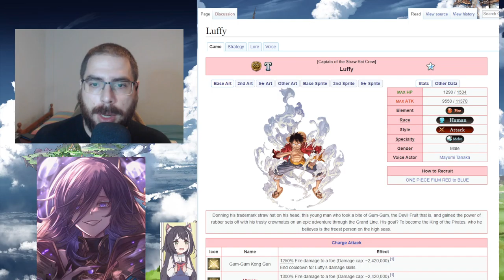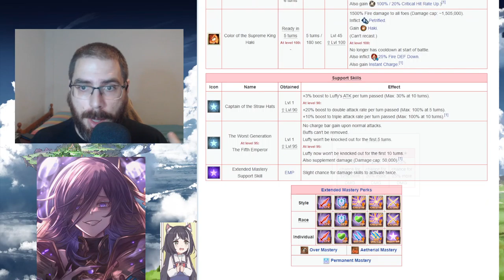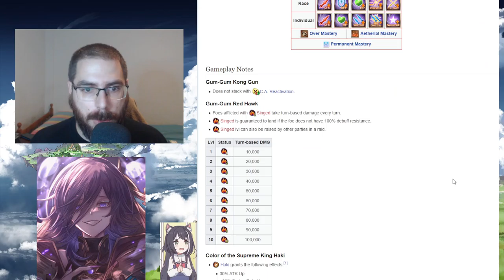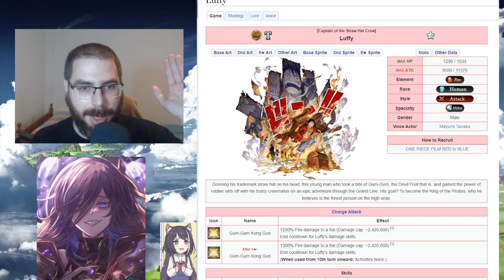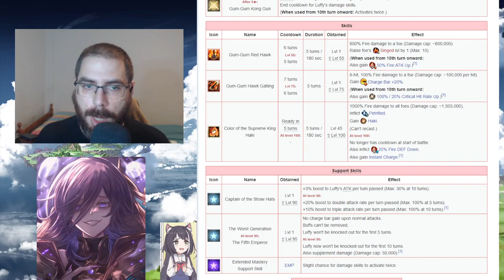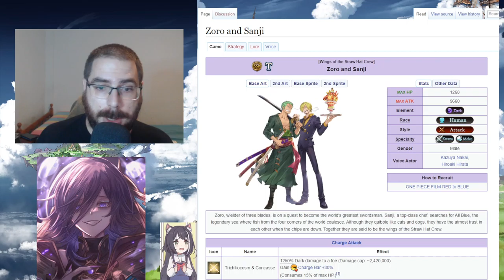Análisis de Luffy (One Piece collab) | GranblueFantasy en Español